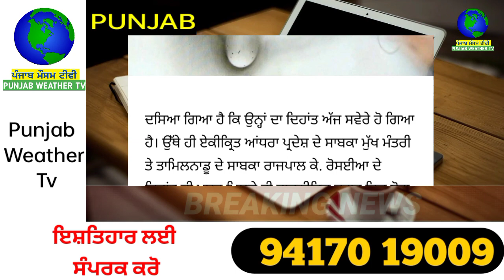ਹੁਣੇ ਹੁਣੇ ਸਾਬਕਾ ਮੁੱਖ ਮੰਤਰੀ ਦੀ ਹੋਈ ਅਚਾਨਕ ਮੌਤ | punjabi news | punjab weather tv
punjab weather 4 december 2021 - punjab weather today - punjab weather news today - punjab weather

punjabi news Canada Canada News 4 december 2021

🔴LIVE - Special News 4 december 2021

Farmers Protest
kisan Andolan
kisan dharna
Farm laws
kheti bill
Prime Focus

Farmers Protest
kisan Andolan
kisan dharna
Farm laws
kheti bill
Prime Focus